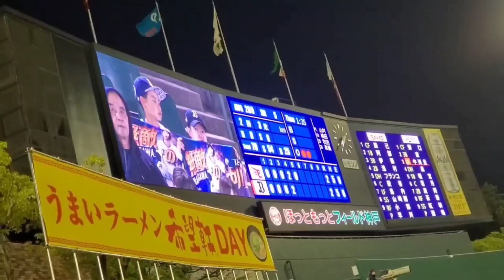20230524 無敵の中川♪ 中川圭太 通常の登場曲【｢無敵。｣／ハジ→】 5回ｳﾗ ｵﾘｯｸｽ･ﾊﾞﾌｧﾛｰｽﾞ@ほっともっとﾌｨｰﾙﾄﾞ神戸･ﾚﾌﾄ外野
【｢無敵。｣／ハジ→】